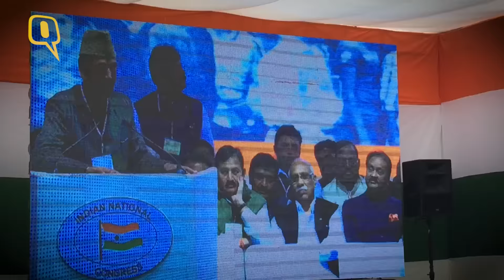The Quint| We Have Hopes From Rahul Gandhi: Cong Workers Speak to The Quint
Voicing their opinion against PM Modi’s note ban policy, over 5,000 Congress party workers express their anger while speaking to The Quint.
Highlighting the negative impact of demonetisation, Haseeba Ameen, a Congress worker from Goa says "Congress has launched a campaign against note ban. There has been poor execution of note ban. People are dying and losing their jobs. We need Jan Vedna Sammelan to make a noise about this”
The party workers also expressed immense faith in their leader Rahul Gandhi and hoped that he would be elected Prime Minister in the 2019 elections.